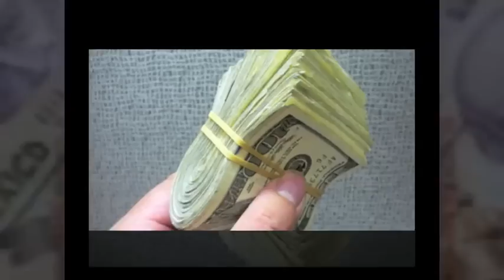El Secreto de "El Secreto". Parte 1. Cómo aplicar la Ley de Atracción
Éste video está hecho con la intención de ayudar a aquellas personas que vieron la película "El Secreto" o leyeron el libro y no han podido obtener resultados palpables aplicando la Ley de Atracción.

Contiene unos consejos para entener mejor "El Secreto" y aplicar de una manera más efectiva la Ley de Atracción y obtener resltados favorables que nos acerquen a obtener lo que realmente queremos.

Dios los bendice!